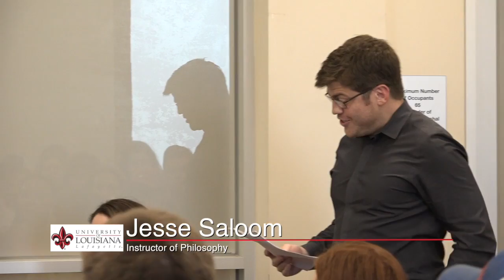Constitution Day Panel: Immigration Asylum and Separation of Families: A Campus Conversation